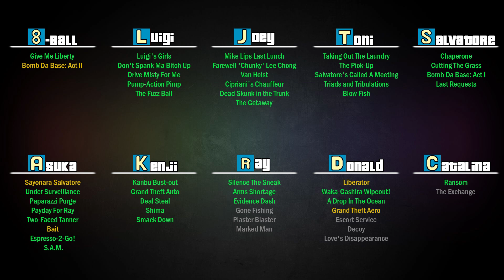GTA III БЕЗ УБИЙСТВ | Pacifist% Челлендж | #7